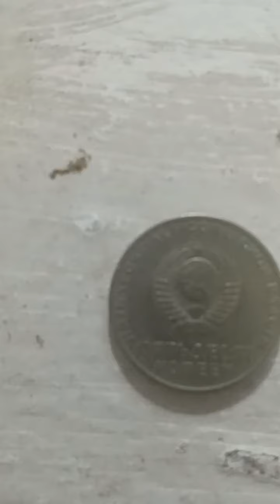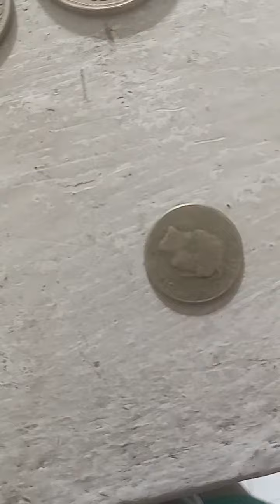Monedas antiguas, Suscríbete